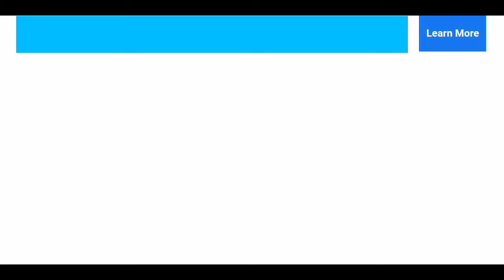My Creepy Scary Teacher 2021 & Evil Teacher 3D Full Gameplay Walkthrough || Level 1 to 5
Today I am showing you the " My Creepy Scary Teacher 2021 & Evil Teacher 3D Full Gameplay Walkthrough - Level 1 to 5 " Your scary school teacher is on a summer break prank crazy school teacher 3D now do prank with scary teacher. This is Offline Game.

Hello little pranksters ! Let us welcome to you an amazing scary teacher games which has so much pranks and fun packed inside this small package of scary teacher simulator games. So what are you waiting for download one of the best spooky teacher 3D games now and start pranking you scary school teacher who was so bad to you in the school but now the tables have turned and you are the one who is going to take revenge from the scary spooky teacher. But beware of the scary teacher as it's not any easy job to prank the scary teacher because she is the evil teacher in the school so if she caught you she is going to lock you in a room and punish you just like old days. So be very careful and take your every step with caution. Try to gather the items in the house and prank scary spooky teacher and have fun. If you are the lover of pranks games and than you will just love this amazing and unique scary school teacher 3D game and complete all the levels till the end in no time.

Features of  Scary Spooky School Teacher Games :-

• Detailed house so you can do as many pranks as you want to do with the scary teacher in scary teacher simulator games.
• Unique and detailed high school bad teacher character added for some extra fun.
• Amazing and challenging mission so you can have extra fun and action in the scary teacher simulator games 2021.
• Enjoy the exciting and funny sound effects which adds more value in the game play.